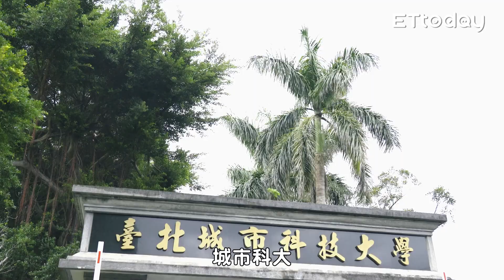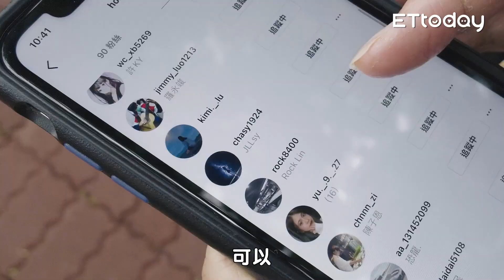🎙花漾世代🎙今天不演了 直接把女大生玩(ㄍㄞˇ)壞(ㄗㄠˋ)！｜反差系女孩｜台北城市科技大學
Wooly唱歌太好聽了吧
耳朵懷孕了
(花汁玩)